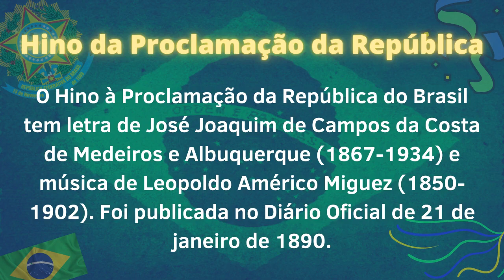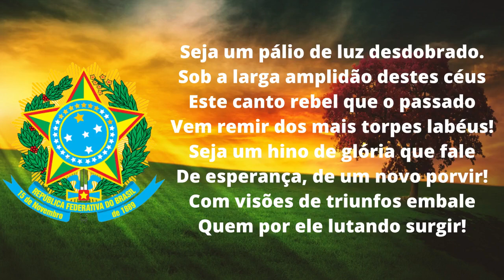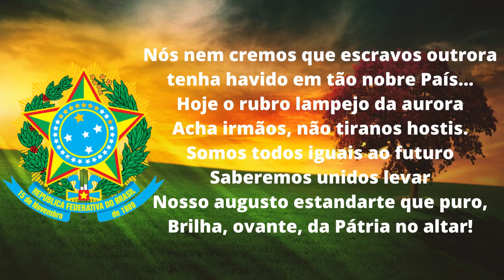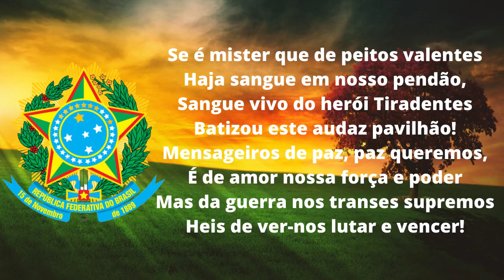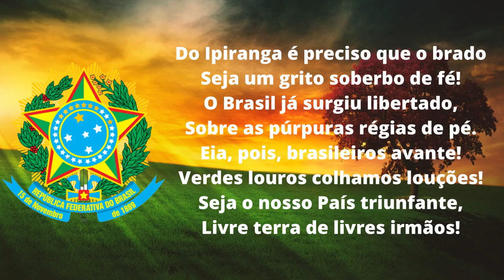🎹 BRASIL 🥁 Hino da Proclamação da República 🎶 Com Legenda!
BRASIL 🥁 Hino da Proclamação da República.

🎶 LETRA 🎶

Seja um pálio de luz desdobrado.
Sob a larga amplidão destes céus
Este canto rebel que o passado
Vem remir dos mais torpes labéus!
Seja um hino de glória que fale
De esperança, de um novo porvir!
Com visões de triunfos embale
Quem por ele lutando surgir!

Liberdade! Liberdade!
Abre as asas sobre nós!
Das lutas na tempestade
Dá que ouçamos tua voz!

Nós nem cremos que escravos outrora tenha havido em tão nobre País...
Hoje o rubro lampejo da aurora
Acha irmãos, não tiranos hostis.
Somos todos iguais ao futuro
Saberemos unidos levar
Nosso augusto estandarte que puro,
Brilha, ovante, da Pátria no altar!

Liberdade! Liberdade!

Se é mister que de peitos valentes
Haja sangue em nosso pendão,
Sangue vivo do herói Tiradentes
Batizou este audaz pavilhão!
Mensageiros de paz, paz queremos,
É de amor nossa força e poder
Mas da guerra nos transes supremos
Heis de ver-nos lutar e vencer!

Liberdade! Liberdade!

Do Ipiranga é preciso que o brado
Seja um grito soberbo de fé!
O Brasil já surgiu libertado,
Sobre as púrpuras régias de pé.
Eia, pois, brasileiros avante!
Verdes louros colhamos louções!
Seja o nosso País triunfante,
Livre terra de livres irmãos!

Liberdade! Liberdade!

ℹ BRASIL - Hino da Proclamação da República ℹ

🎼 O Hino à Proclamação da República do Brasil tem letra de José Joaquim de Campos da Costa de Medeiros e Albuquerque (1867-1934) e música de Leopoldo Américo Miguez (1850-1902). Foi publicada no Diário Oficial de 21 de janeiro de 1890.

⚔ A Proclamação da República Brasileira, também referida na História do Brasil como Golpe Republicano ou Golpe de 1889, foi um golpe de Estado político-militar, ocorrido em 15 de novembro de 1889, que instaurou a forma republicana presidencialista de governo no Brasil, encerrando a monarquia constitucional parlamentarista do Império e, por conseguinte, destituindo o então chefe de Estado, imperador D. Pedro II, que em seguida recebeu ordens de partir para o exílio na Europa. Ela foi resultado de uma articulação entre militares e civis insatisfeitos com a monarquia. Havia insatisfação entre os militares com salários e com a carreira, além de eles exigirem o direito de manifestar suas posições políticas (algo que tinha sido proibido pela monarquia).

🏞 A proclamação ocorreu na Praça da Aclamação (atual Praça da República), na cidade do Rio de Janeiro, então capital do Império do Brasil, quando um grupo de militares do exército brasileiro, liderados pelo marechal Manuel Deodoro da Fonseca, destituiu o imperador e assumiu o poder no país, instituindo um governo provisório republicano, que se tornaria a Primeira República Brasileira.

🎨 Brasão da República: Por Brazilian Government - Portal of the Brazilian Government (accessed in November 11th, 2010, archived in May 19th, 2011) Implementation of: Law n. 5700/1971 with emmendments of Law n. 8421/1992: Annex 8, Law n. 8421/1992SEÇÃO IVDas Armas NacionaisArt. 7º As Armas Nacionais são as instituídas pelo Decreto nº 4 de 19 de novembro de 1889 com a alteração feita pela Lei nº 5.443, de 28 de maio de 1968 (Anexo nº 8).Art. 8º A feitura das Armas Nacionais deve obedecer à proporção de 15 (quinze) de altura por 14 (quatorze) de largura, e atender às seguintes disposições: I - o escudo redondo será constituído em campo azul-celeste, contendo cinco estrelas de prata, dispostas na forma da constelação Cruzeiro do sul, com a bordadura do campo perfilada de ouro, carregada de estrelas de prata em número igual ao das estrelas existentes na Bandeira Nacional; (Redação dada pela Lei nº 8.421, de 1992) II - O escudo ficará pousado numa estrela partida-gironada, de 10 (dez) peças de sinopla e ouro, bordada de 2 (duas) tiras, a interior de goles e a exterior de ouro. III - O todo brocante sobre uma espada, em pala, empunhada de ouro, guardas de blau, salvo a parte do centro, que é de goles e contendo uma estrela de prata, figurará sobre uma coroa formada de um ramo de café frutificado, à destra, e de outro de fumo florido, à sinistra, ambos da própria cor, atados de blau, ficando o conjunto sobre um resplendor de ouro, cujos contornos formam uma estrela de 20 (vinte) pontas. IV - Em listel de blau, brocante sobre os punhos da espada, inscrever-se-á, em ouro, a legenda República Federativa do Brasil, no centro, e ainda as expressões "15 de novembro", na extremidade destra, e as expressões "de 1889", na sinistra., Domínio público,